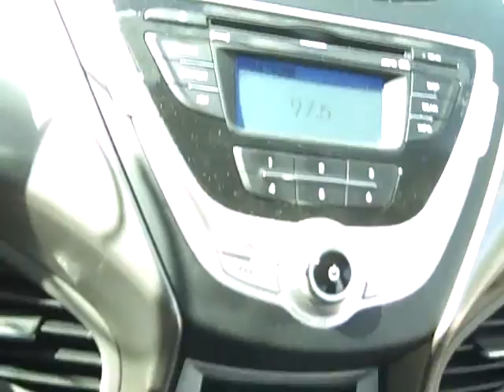2011 Hyundai Elantra Akron Ohio